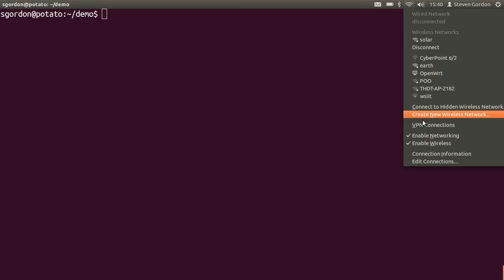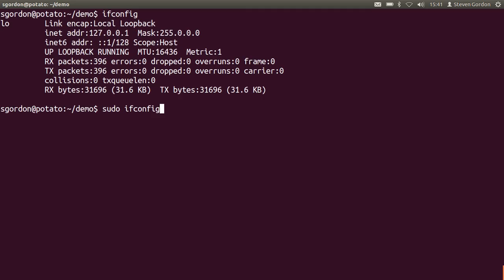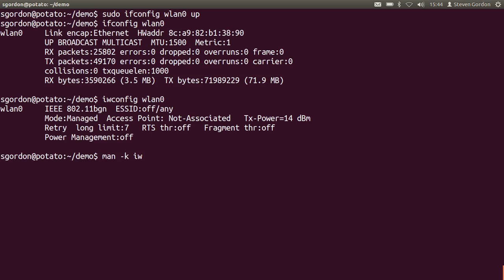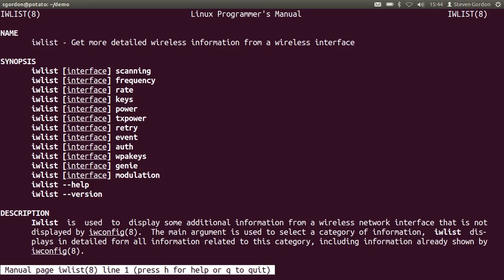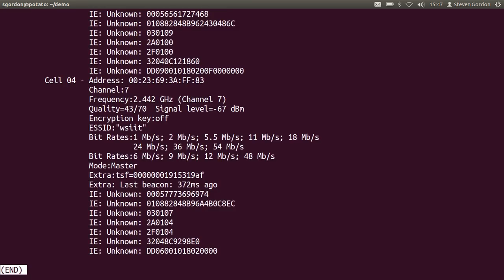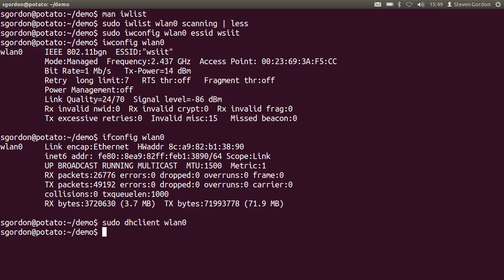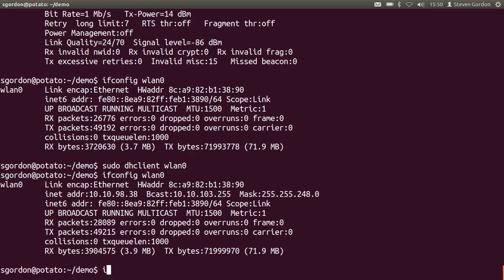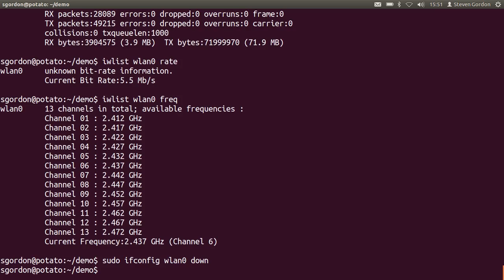Managing Wireless LAN on Command Line in Linux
Demonstration of using iwconfig and other commands to manage the wireless LAN interface via the command line on Ubuntu Linux. Shows how view the interface information, scan for access points and associate with a selected AP. Commands include: iwconfig, ifconfig, iwlist and dhclient. Created by Steven Gordon on 27 January 2012 at Sirindhorn International Institute of Technology, Thammasat University, Thailand.